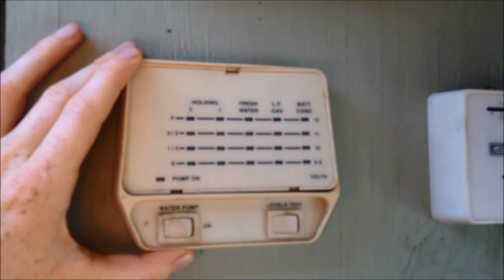Winnie Update: Renovating my Toyota RV Winnebago Camper (Simple Living and Travel)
For all of you that have been asking about Winnie, my 1990 Winnebago Micro Warrior Toyota Camper, here's a quick update on where she is and what I plan on renovating during the next couple months.

After that I'll be taking her back on the road for some of my favorite flavor of minimalist living and travel!

I'll make more videos to keep you updated on her progress. Thank you all for your interest!